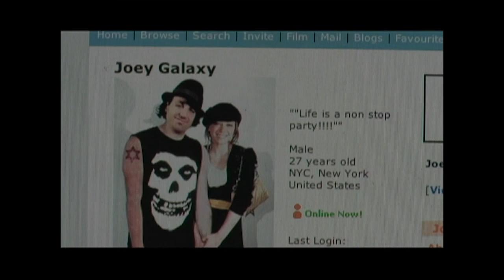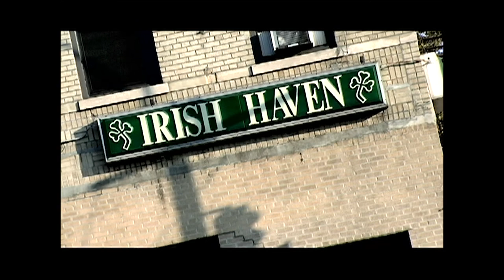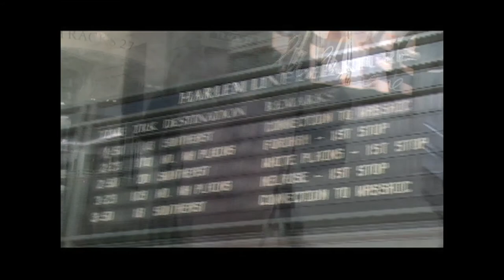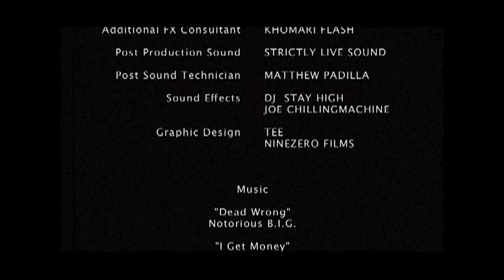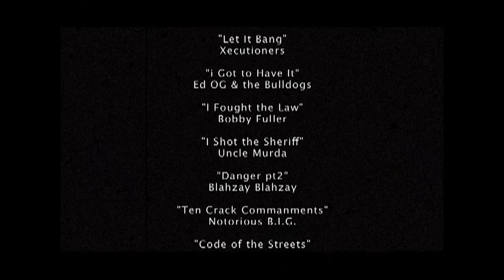WORD ON THE STREET (no music)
Finally! The New York cult film classic is no online with NO COPYRIGHTED MUSIC!

So you DJ's and Music Makers out there, feel free to rip it, make your own scores, and repost!   Let's go!

written & directed by Nick Barbieri
produced by Nichyarn Singhaseni

for
Myfake Productions

*WINNER*
Gotham Screen Film Festival 2008
Best Short Film -"Word on the Street"

*WINNER*
5th Annual NYC Downtown Short Film Festival 2009
Best Drama -"Word on the Street"
Best Director - Nick Barbieri

*OFFICIAL SELECTION*
7th Annual Bronx Independent Film Festival

Eve*YOUNG DIVA TESS
Tito Ochoa*JUGANOT
Roland Girard*RICHARD GUERRIERO
Parking Violator*JOHN CALVANICO
Joey Galaxy*MC YUMMY
Galaxy Girl #1*JANNINE VECCHIO
Galaxy Girl #2*KARMA DIAZ
Galaxy Girl #3*JOSEFINA GERMOSEN
Galaxy Girl #4*KARINE HONIG
Galaxy Girl #5*JANETTIX
LItterbug*MICHAEL GIBBS
Juan Capo*DJ CAMILO
Brooklyn Benny*DJ BIG BEN
Nap*KING NAPPO
Marie Ricci*JENNIFER CATALAN
Andre "Flash" Gilliam*EDWIN FREEMAN
Lorenzo Diggs*AQUARIUS CHEERS
Shawn Cohen*JONATHAN L. DAVIDSON
Patrick Tostone*RAFAEL GONZALEZ
Crackhead*TULIO E. RAMIREZ
Pimp*CHRIS "STYLES" ROBINSON
Green Gangster #1*JAMES PATERSON
Green Gangster #2*MARCUS PRINCE
Green Gangster #3*SAIQUAN PRIESTER
Old Lady*PAULA Z. TAYLOR
Bebop Davis*DARRYL PHILLIPS
Ebony Davis*MOQUISIA BROWN
Jojo Brooks*MUHAMMED RAHMAN
Sonny Watkins*BLAHZAY BLAHZAY
Bombo Clot*QUINCY DAVIS
Blood Clot*CONVICT
Rass Clot*RAS MCCURDLE
Clot Clot*JOE SHOW
King*CORPUS
Mechanic*FRANK K. PEREZ
Da Hustla*PRINYA "WAY" INTACHAI
Kay Yo*KO
Park Kid #1*AIDEN GONZALEZ
Park Kid #2*SOPHlIA GONZALEZ
Park Kid #3*SHARON LEVIN
Park Kid #4*EDWIN GONZALEZ
Ochoa Worker #1*RAMO
Ochoa Worker #2*DJ CARL ONE
Coney Island Girl*MARIBEL FRANCO
Tito's Aunt*JACKIE WILSON
Tito's Mother*ELIZABETH WILSON
Tito's Uncle*GEORGE WILSON
Bartender*BOB DELI
J. Son*BIG CALOBOW
Biggs*DJ BUDDAH
Silk*DANDEE
Kiz*DJ KIZZY
The Driver*WELLINGTON
Annoyed Woman*HANNIE MEESTERS
Subway Rider*DALLAS PEAVY
MFP Camera Man*NICHYARN SINGHASENI
Mikey*EDDIE WISPERS
Stella*NATALIE BARRAGAN

Associate Producer*CHARLES T. FOX

Make Up*KELLIE ROE
Production Coordinator*PETER BERTINE JR.
Grand Central Liason*MEREDITH CONTI

Production Design*ANNA MARIA MATTIOLI

Hair Braiding*SAINA OF HARLEM

Wardrobe*REVEN
*NEVER SAY
*LOGIQ

Weapons Provider*CENTRE FIREARMS
Technical Advisor*RONNY NOTES
Transportation Supervisor*LUIS ZAMBRANO

Location Manager*TIN TAO
Times Square Security*HEATHER FELKER

Transportations Staff*NICK NUNIUM
*CHUG DA BARBER

Location Supervisor*GLORIA WILSON
Location Coordinators*ERIK LaCHOW
*STEVE LaCHOW
*STUART La CHOW
*TOMMY BRENNAN
*JEREMY GODDARD
*TODD FRUTH
*JUNIOR GONZALEZ
*EIRIN NAESS SORENSEN
Catering*LA TIA RESTAURANT

Special Effects Supervisor*ANTHONY BARBIERI

Additional FX Consultant*KHOMARI FLASH

Post Production Sound*STRICTLY LIVE SOUND

Post Sound Technician*MATTHEW PADILLA

Sound Effects*DJ  STAY HIGH
*JOE CHILLINGMACHINE

Graphic Design*TEE
*NINEZERO FILMS

Special Thanks

BLADES BARBERSHOP
IRISH HAVEN
RHYTHM N BREWS

STRICTLY LIVE
HEAVY HITTERS
HOT 97
MERES & 5IVE POINTS

JACK LILBURN
BRIAN KISTLER
J. ALLEN BLUM
PAUL HEYMAN
LAURA HODGES
STEVE MURPHY
NAPUSS TALEANGKAPUN
RAY STEWART
STEVE BUSCEMI
MITCHELL GOLDMAN
JEFF ZIMBALIST
AARON BOONE
NICK TANIS
ROBERT SARNOFF
LINDA CASTILLO

"The Family"
Elmira, NY

coming soon...

"JUST ANOTHER HUSTLE"